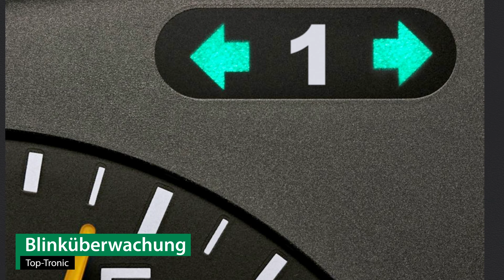Anhängerkupplung starr SKODA FABIA I Stufenheck | Westfalia Komplettsatz + Montage von Rameder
►Anhängerkupplung starr + Elektrosatz + Montage | SKODA FABIA I Stufenheck | Westfalia

Einbau, Montage und Produktvorstellung einer universal Anhängerkupplung inkl. E-Satz für den SKODA FABIA I Stufenheck . Die vorgestellte AHK abnehmbar von Westfalia ist bei Rameder erhältlich Das Nachrüsten der Anhängevorrichtung kann optional in einem unserer bundesweit verteilten Montagepoints von uns übernommen werden

Warum sollte ich meine Anhängerkupplung für den SKODA FABIA I Stufenheck bei Rameder kaufen?
+Bestpreis-Garantie
+Maximaler Kundenservice

Ist die Anhängerkupplung starr von Westfalia die richtige für meinen SKODA FABIA I Stufenheck von SKODA?